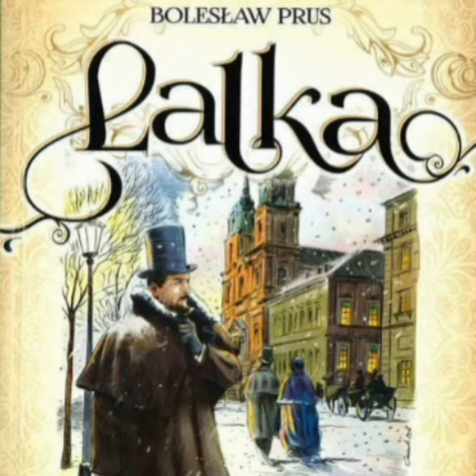Lalka Molinari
Lalka • Lalka Mollinari • Skrzypek Molinari • Molinari • Mollinari

Lalka